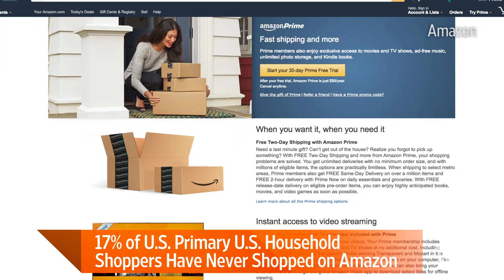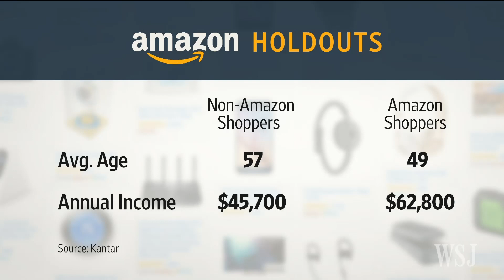Millions Have Never Ordered From Amazon. Here's Why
Amazon is a popular and convenient way to shop, yet millions of Americans have never used the online retailer, and some even refuse to use it. WSJ's Andrew Lavallee discusses on Lunch Break. Photo: Ackerman + Gruber for The Wall Street Journal